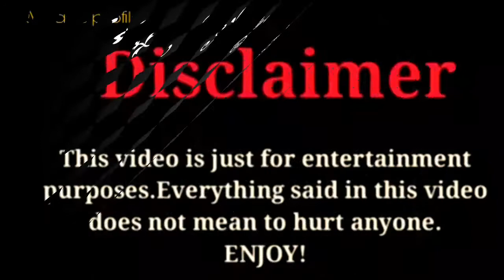David Guison (Blogger) Lifestyle |Biography, Networth, Realage, Hobbies, Facts, |RW Facts & Profile